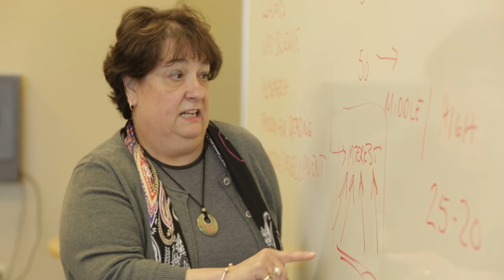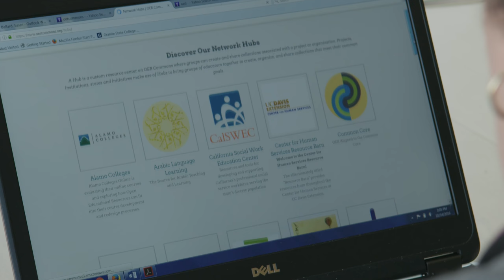Susan Ballard, Director, School Leadership and School Librarian Programs, Granite State College, NH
Susan Ballard is a partner in ISKME’s ongoing growing work with OER and school librarians. She is Program Director for the School Leadership and School Librarian Certification Programs at Granite State College, NH, and works with ISKME on an IMLS grant that brings STEM teachers and school librarians together in the collaboration of OER. Susan discusses the significance of ISKME’s forward-thinking, collaborative role in professional learning and OER fellowships to impact tomorrow’s instructional leaders.

Video is licensed by ISKME under CC-BY